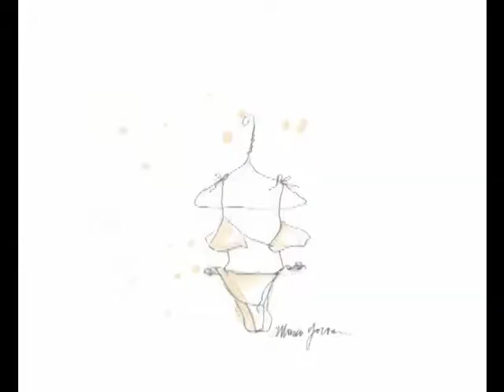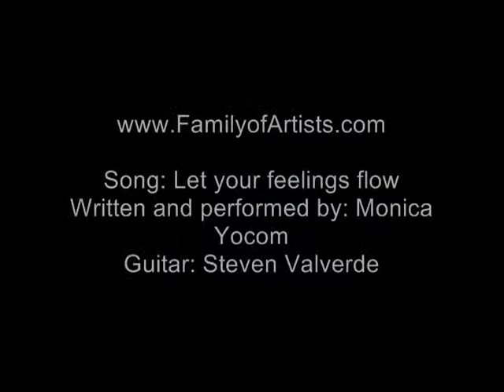Artist Monica Yocom Family of Artists Faux finishes, Art dolls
This Video shows a selection of artwork of Monica Yocom, a member of Family of Artists.
Video includes some Faux finishes, ooak doll art and more.

Family of Artists
Written music, Vocals and Video: Monica Yocom